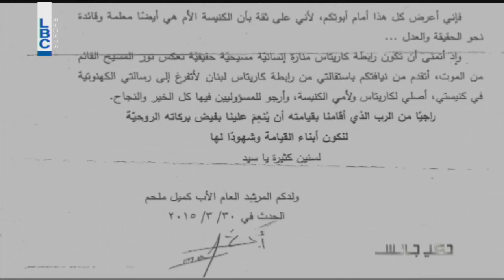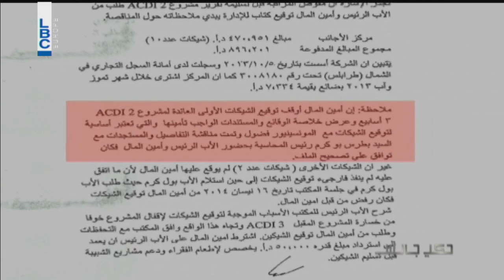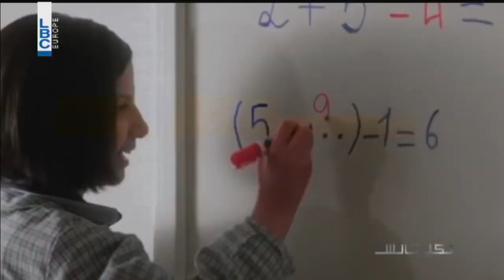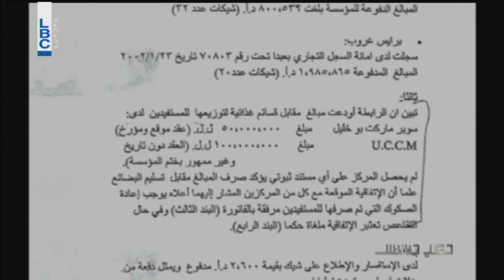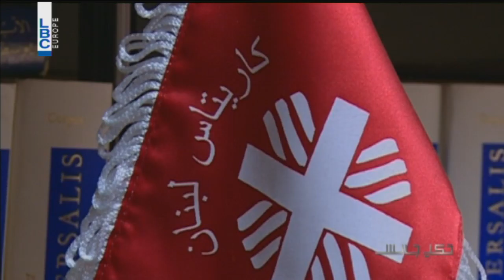7ki Jelis - Season 3 Episode 20 - تقرير كاريتاس